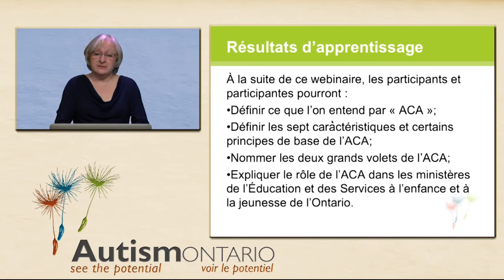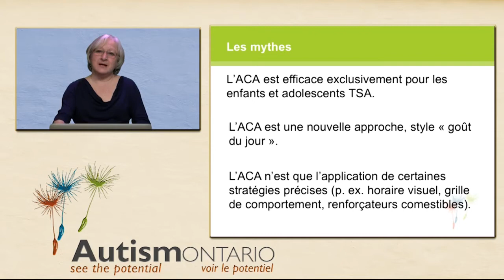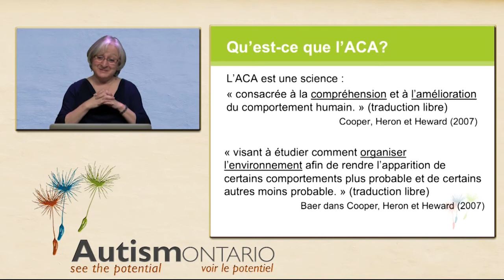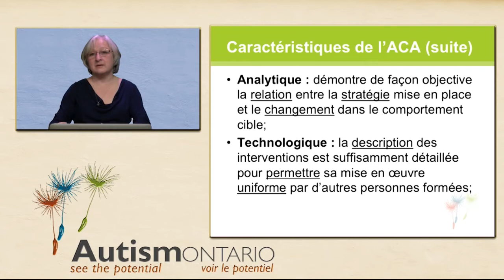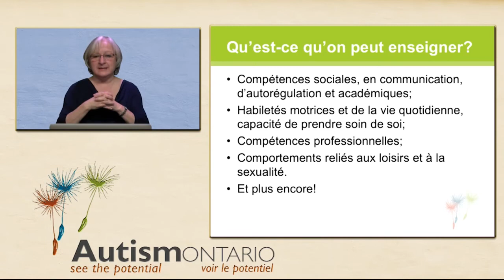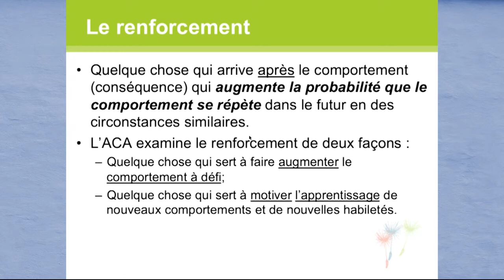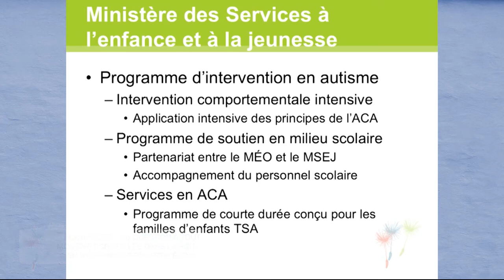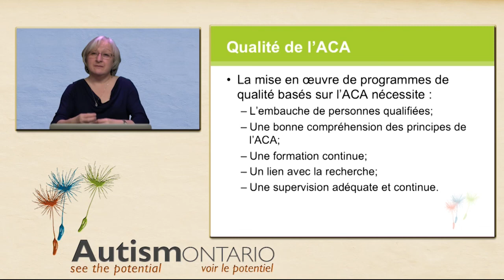Autisme Ontario - Webinaire - Qu’est ce que l’ACA avec Suzanne Murphy